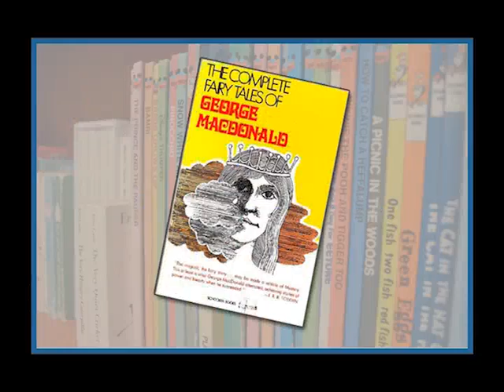Book Spot - Fairy Tales - Carasoyn & Gold Key - Part 11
The Fairy Tales of George MacDonald, "The Carasoyn" and "The Golden Key"